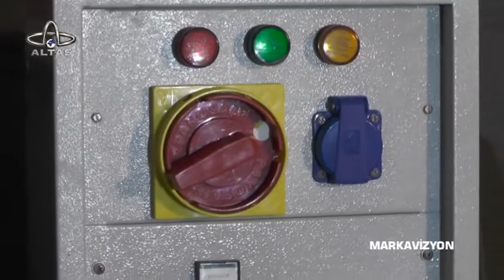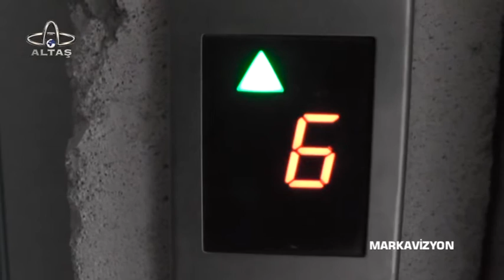MARKAVİZYON 17. BÖLÜM ÖZERAY ASANSÖR - ZEKİ ERTEĞİN- SİNAN ÖZYANIZ 15.02.2017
MURAT DOĞAN